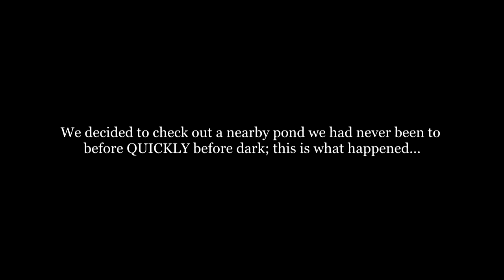San Antonio Urban Bed Fishing Episode 5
New waters for the 2019 bed fishing series and man was it a blast! Just another quick after work session but my dad and I got it done, especially the old man! This is just the beginning of the big bass for the series so don't miss out on what's to come!

Baits: Zoom 6" Lizard (white)

Rod: 7' MH Kistler Carbon STEEL

Reel: Lew's Mach 1 Speed Spool